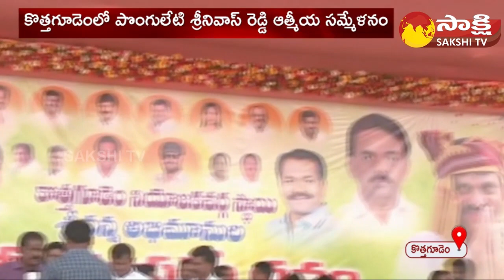Ponguleti Srinivas Reddy Athmeeya Sammelanam Effect On BRS | Kothagudem